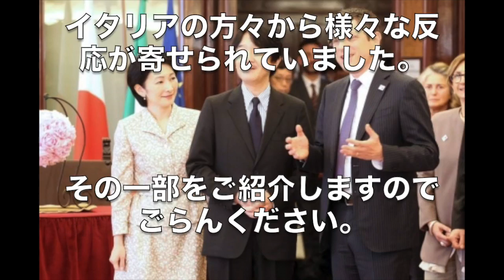海外の反応「両殿下に会いたい！」 秋篠宮両殿下のご訪問に沸くイタリアの人々 【まじかよチャンネル】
海外の反応「両殿下に会いたい！」 秋篠宮両殿下のご訪問に沸くイタリアの人々

【関連動画】
【海外の反応】秋篠宮両殿下のご訪問にイタリア人が感動→天皇家と日本文化に興味津々だが中国人に対する嫌中感情は根強い事が判明！

【皇室は海外も感動する存在】秋篠宮両殿下による表敬訪問！そのとんでもない価値をご存知でしょうか？